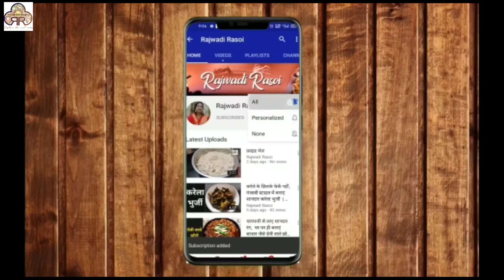holi 2022: Special Gujiya| बिना मेहनत हलवाई जैसी खस्ता गुजिया बनाने का तरीका |Sooji Mawa Gujiya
सूजी-मावा_गुजिया
Sooji-Mawa Gujiya

मावा-सूजी गुजिया बनाने के लिए आवश्यक सामग्री- Ingredients required to make Gujiya
किशमिश/Raisins
काजू /Cashew Nuts
मावा/ Mawa
बूरा चीनी/Boora sugar
सूजी/Semolina
नारियल का बूरा/Coconut Boora
एक कटोरी मैदा/A bowl of flour
घी/Ghee
तेल/ Oil
इलाचयी पाउडर / Cardamom Powder

 Must watch
holi 2022:  कांजी बड़े | कोयले के धुंए से ऐसे बनाएं कांजी बड़े का स्वादिष्ट पानी | Kanji Vada recipe

holi 2022:  घर के गिलास और कटोरी तल कर बनाएं शानदार चाट, एक कप मैदे में पूरे परिवार के लिए भरपेट चाट करें तैयार